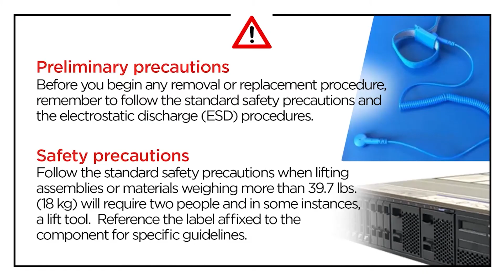Lenovo ThinkSystem SR650 V2 removing a security bezel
This video introduces the procedure used to remove a security bezel from the SR650 V2